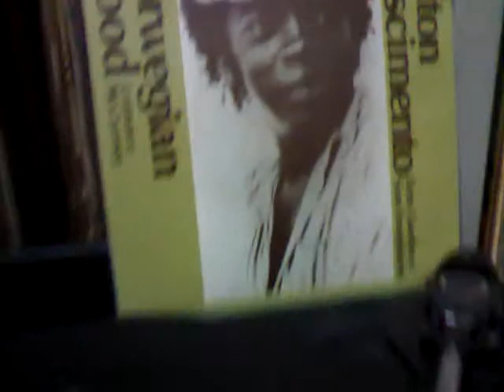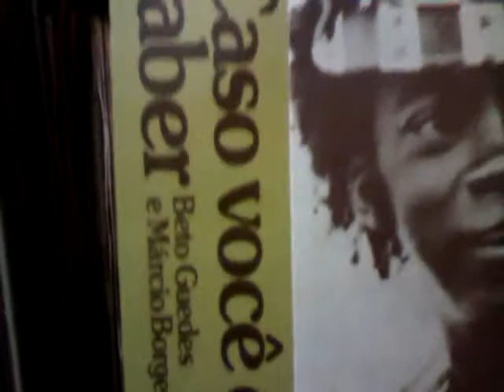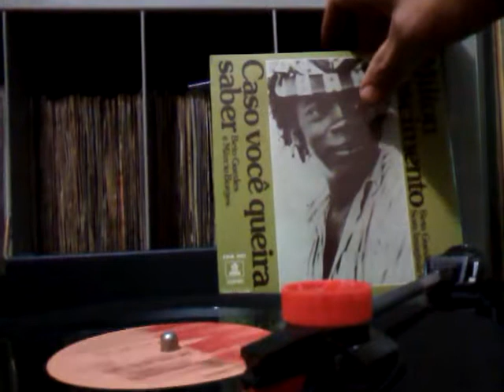Milton Nascimento - Caso Voce Queria Saber DJ-CYGARRÃO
Compacto Com Capa